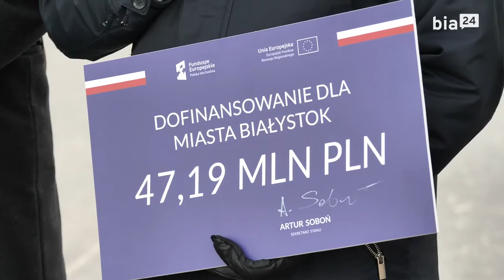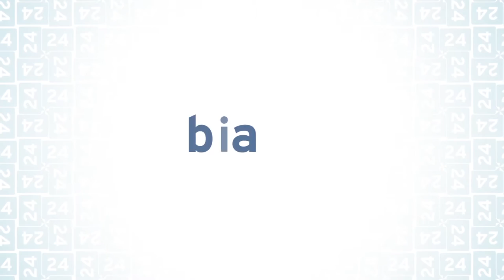DODATKOWE 47 MILIONÓW ZŁOTYCH NA WĘZEŁ W POROSŁACH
Ponad 47 dodatkowych milionów złotych i obietnica kolejnego dofinansowania - to wszystko na budowę Węzła Porosły, czyli zwieńczenia drogi wyjazdowej z Białegostoku w kierunku ekspresówki (S8) do Warszawy.